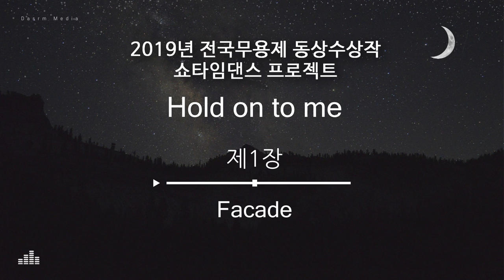[무용음악] Hole on to me - 제1장 Facade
안무 - 권승원, 작곡 - 김영
2019년 제28회 전국무용제 동상수상작

삶에 대한 고찰... 무엇 때문에, 무엇을 위해 살아가고 있을까.
모두 정답은 없고, 그저 살아가고 있다.
최고의 선택이 아닌 최선의 선택을 위해 살아가고 있는 우리...
이유를 찾기 위해 살아가고 있는 삶이 아닐까...
그저 우리에겐 손 내밀 동반자가 필요할 뿐이다.

제1장 Facade

머물러 있다...
이곳이 어디인지, 어디로 가고 있는 건지, 감각도 감정도 상실된 공간에 머물러 있지만, 철저히 나를 감추어야 한다. 가면 뒤에 숨어 이곳의 마지막을 생각해 보지만 어디가 끝인지 무엇이 있는지 알 수 없다.

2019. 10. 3 thu 19:50
대구문화예술회관 팔공홀